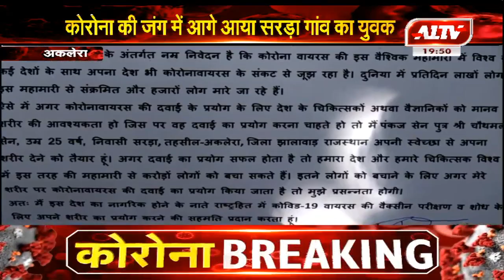अकलेरा : युवक ने की अपनी देह देने की पेशकश